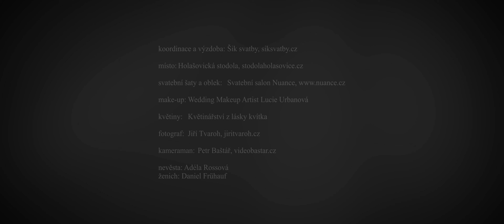Svatební video v Holašovické stodole ...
Svatební zátiší v Holašovické stodole.

Svatební kameraman Petr Baštář.